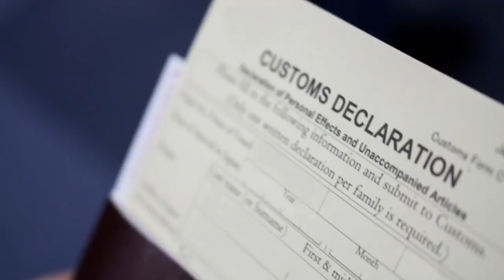Police Break Open This Shipping Crate and the Stench Immediately Tells Them Something's Wrong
All animals should be protected, but sadly, they aren't. Certain animals have overpopulated the areas where they live, such as hippos in Columbia. These animals are not protected. There are other species who are always in danger from other animals and humans. These animals need all of the help that they can get to keep from becoming extinct.

When a cargo container arrived in Yantian District's port in China, it raised red flags. It arrived through unconventional channels without the proper paperwork. The officials were told that the container was empty, which they didn't believe. The officials were from the Dapeng Customs Anti-Smuggling Branch, and they didn't believe this story. Why would someone spend the money to ship an empty container? It was their job to inspect the container to see what was inside.

When the officials broke the lock on the shipping container, they found that it was filled to the top with blue and red striped bags. When they opened one of the bags, they noticed that it was filled with coal. If the container held coal, why would the sender be keeping it a secret? Shipping coal isn't illegal; therefore they knew that there was still something going on.

When the investigators pulled out each sack, they cut into them. When they got to the middle of the pile, they found something. There was a horrible smell of decay. They stopped cutting into the bags immediately for their health and their safety. They called in quarantine officers to supervise while they unpacked the rest of the sacks. It was then that they found something that made them sick. Police break open this shipping crate and the stench immediately tells them something's wrong.

The investigators found pangolin scales in the bags. Pangolins are the most poached animals in the world. They are similar to armadillos. They were once considered an endangered species. These animals are covered with scales, and they are adorable. When they discovered the scales, they found that the bags contained 13.1 tons of pangolin scales. This was the largest bust of illegal pangolin byproducts ever found by Chinese officials in history. It is believed that the entire haul came from over 30,000 pangolins. They knew that they had to catch the people responsible for keeping this from ever happening again.

When a pangolin feels threatened or scared, they roll up in a ball. This behavior makes it easy for traffickers to scoop them up and sell them.

Pangolin scales are often used in Chinese medicine. There is no scientific evidence to back up the benefits; however, the Chinese people believe that ingesting the scales can cure a number of illnesses such as arthritis, asthma, and cancer. They think of the scales as a wonder drug. Some people believe that the animal's meat has healing effects.

Pangolins have been granted protection by the Convention on International Trade in Endangered Species. This hasn't stopped people from poaching the animals. Neither has the 10-year prison sentence that a person can get if they are caught. The investigators didn't have much to work with. All they had to go on was the name on the shipping form, and it only read, "XIA x HUA." They needed another lead, so they called in a team of investigators who were dedicated to shutting down smuggling operations. They discovered the scales as coming from Africa. They had the shipment name and location, which helped them narrow down the list of suspects. After narrowing down the suspect list, they were finally able to arrest two men. He and Li.

Li is a well-known smuggler who evaded capture for years. He denied having anything to do with the scales. When the investigators found photos on his cell phone, he claimed that they must have been taken by the phone's previous owner. If Li could prove that he bought the phone secondhand, they wouldn't be able to hold him. Fortunately, Li made a mistake. When the took the photos, he got his foot in the shot, and he has a mole on his foot. He and Li had been partners for a while. They made over $758,000 smuggling together. The two men were arrested.

Even though He and Li were put in prison, animal smuggling continues to be an issue. Fortunately, steps are always being taken to prevent smuggling. According to the International Fund for Animal Welfare, more needs to be done. It is the only way to prevent the extinction of the animals in our world. Even though we cannot stop people from wanting to smuggle, we can catch them in the act.